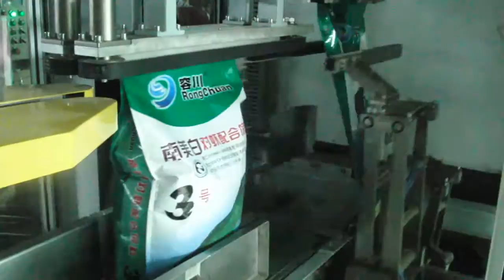feeder packing machine